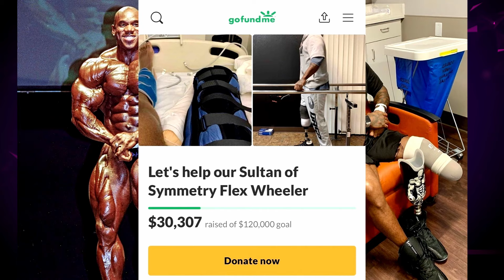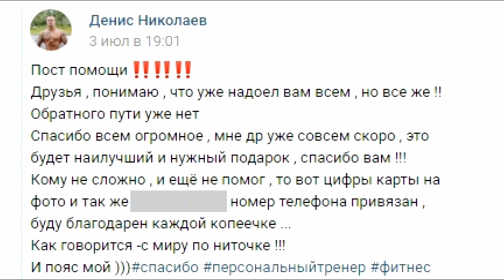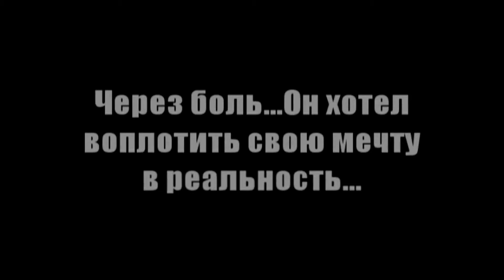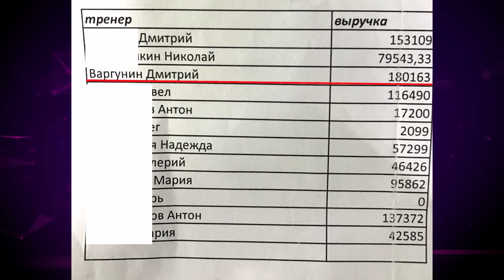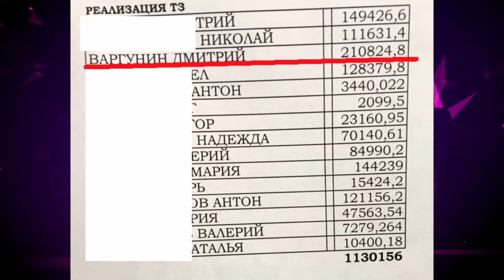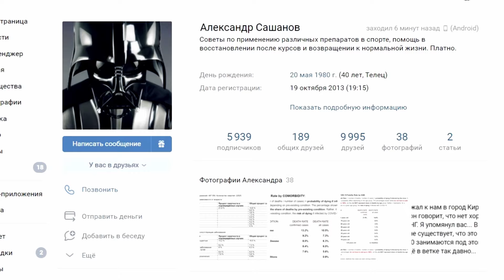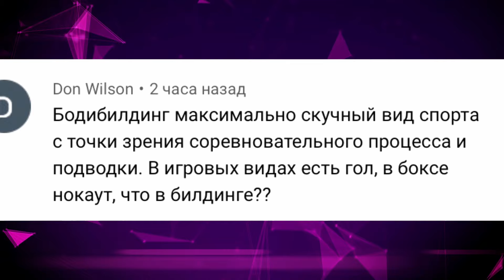ИНВАЛИДНОСТЬ, НИЩЕТА / неудобная правда про бодибилдинг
◼️ ВСЕ ССЫЛКИ ПО ЗАРАБОТКУ, КОМЕТАМ И Т.П. В ПЕРВОМ ЗАКРЕПЛЁННОМ КОММЕНТАРИИ

В данном видео расскажу об обратной стороне соревновательного бодибилдинга, о которых вам никто не расскажет. Данное видео в рамках плей-листа "ПОСЛЕДСТВИЯ БОДИБИЛДИНГА И ХИМИИ"